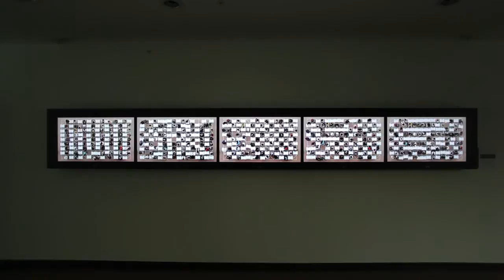Celltrion Media Wall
Project Info
Celltrion

미디어 월 기획 및 설치
작품 공급
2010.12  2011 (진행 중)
Location
셀트리온 본사 건물 2F (인천광역시 연수구 송도동 소재)
Client
Celltrion
Artists
Junebum Park, Hoyeol Ryu, Kiwoon Shin.